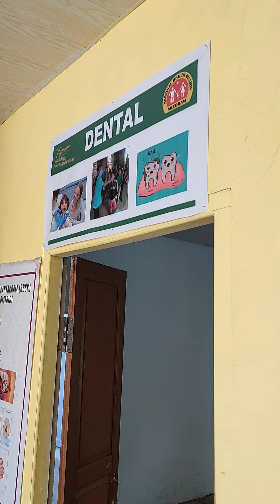Health Mela at Tipa - 29.04.2022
April ni 29, 2022-ah Tipaah Block Level Health Mela kan nei a, damlo 700 chuang kan en. Mipuiin an hlut a, Health Mela hlawhtling tak kan nei a ni. Dah ṭha teh ang.(@Gilead-Thinghnai)